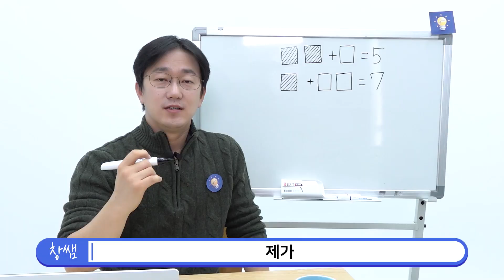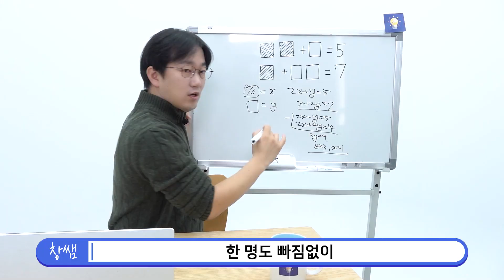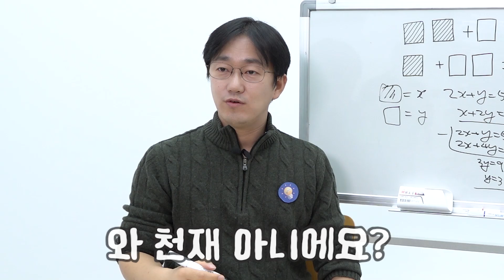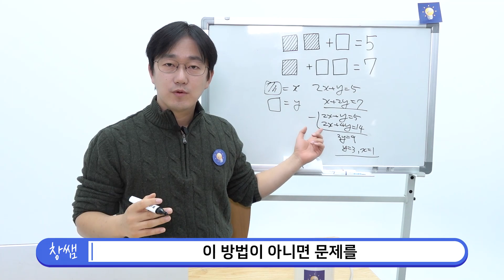어렸을 때 생각하는 연습이 중요한 이유_수학 문제 '쉽게' 풀고 싶다면 | 생각루트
초등학생은 쉽게, 중학생은 어렵게 푸는 문제가 있습니다.
왜 우리는 수학을 어렵게 생각할까요? 이 영상을 보고 생각하는 연습을 해보세요:)